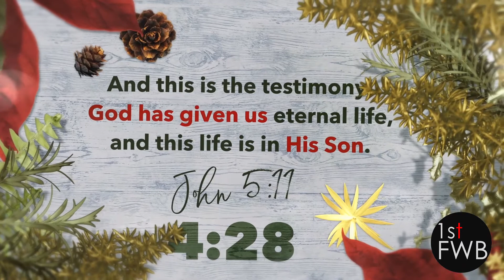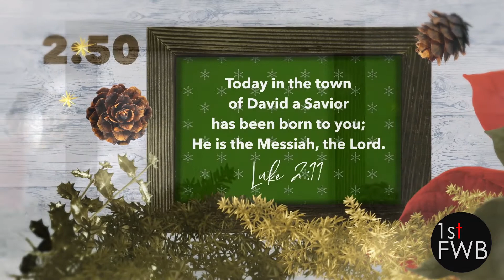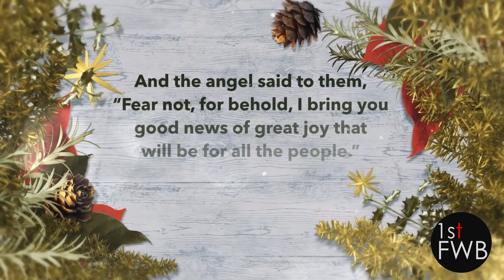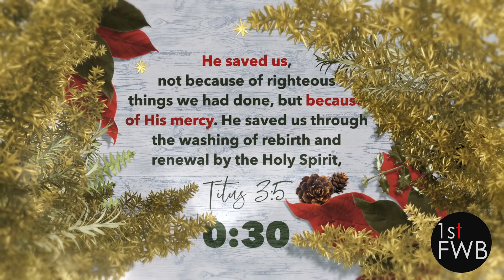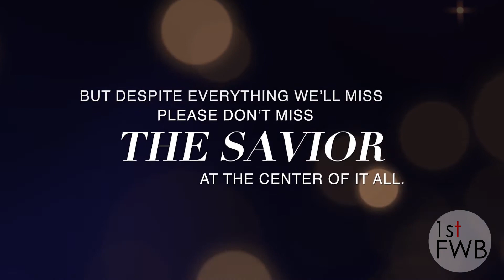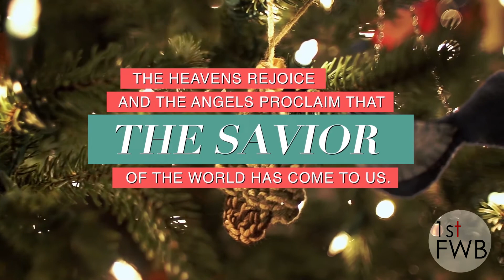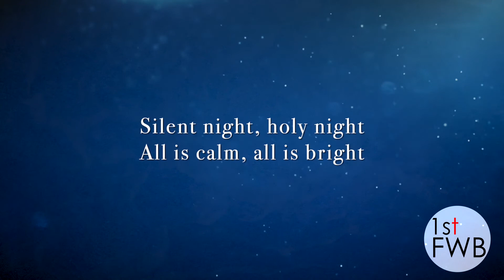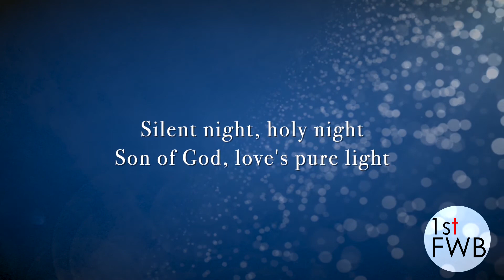2020 Online Christmas Eve Service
2020 Online Christmas Eve Service